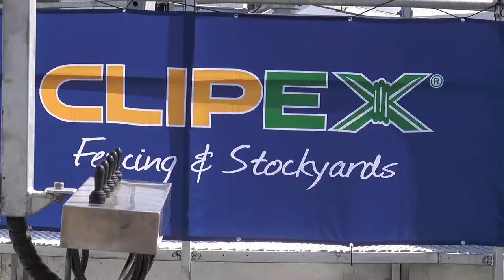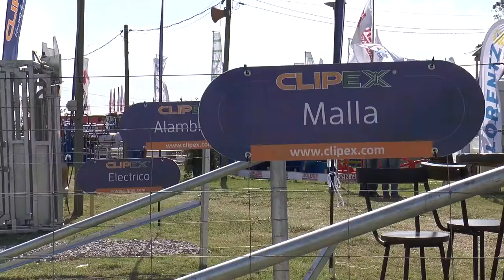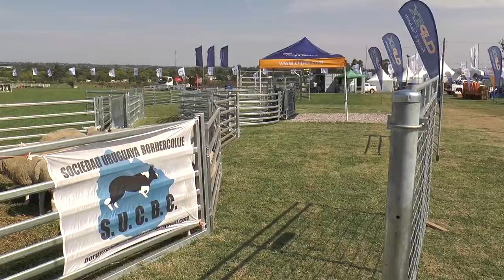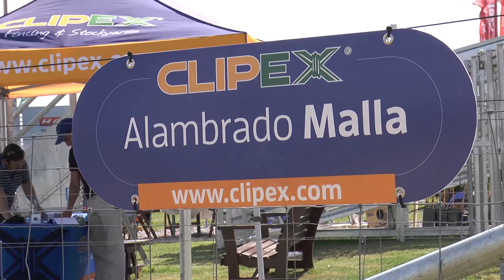EXPO MELILLA 2018 - ALEJANDRO CARLE CLIPEX URUGUAY